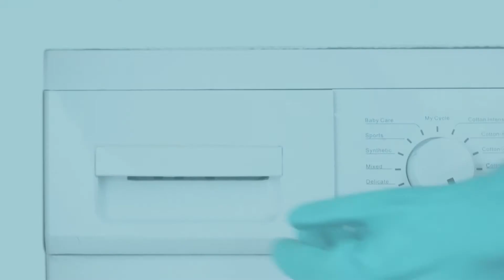Çamaşırlarınızda parlak beyazlık için ipuçları | Cleanipedia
Beyaz çamaşırlarınızın daha parlak görünmesi için bu ipuçlarını kullanın